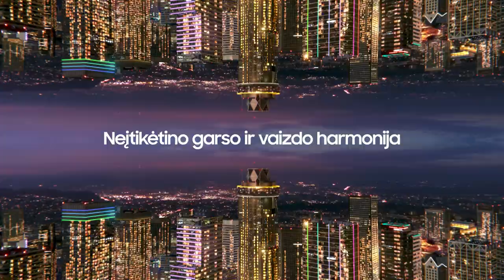G. Žibėnas: „Echodas šiemet dominuos „Betsafe-LKL“